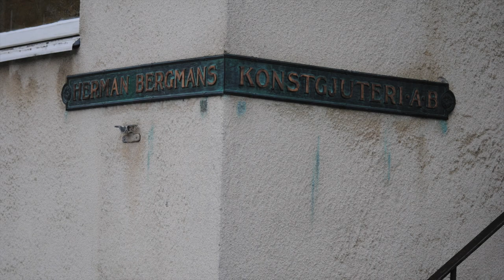HERMAN BERGMAN 2023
En liten film av Edward von Past - Edvopa Film.